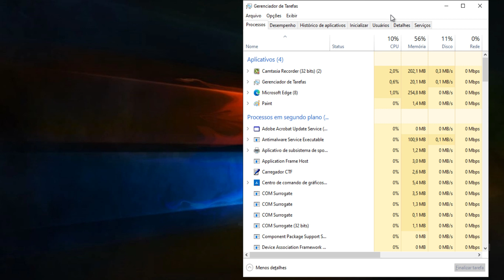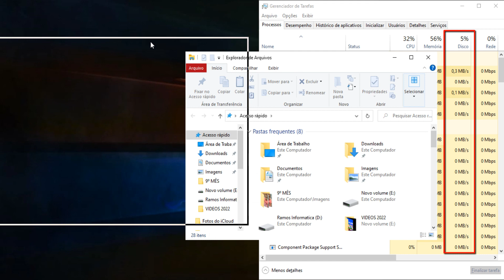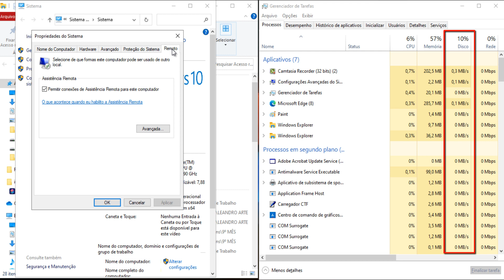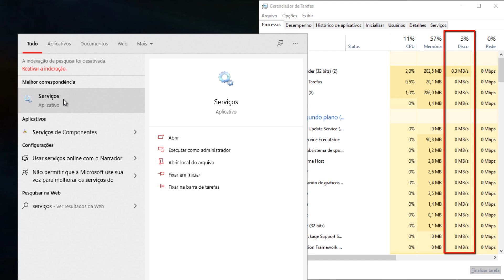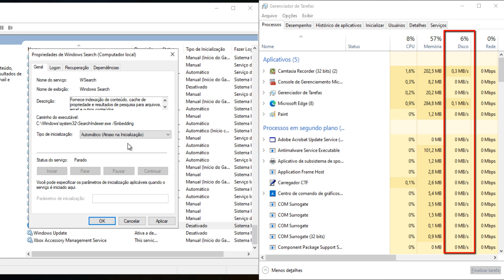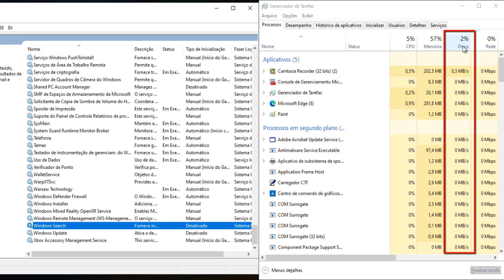Como Corrigir ERRO no DISCO 100% em uso, Resolvido!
Neste vídeo vamos falar sobre como resolver o erro disso 100% em uso. Vamos lá em configurações avançada do sistema, em remoto, desabilitar a função assistente remoto, pois com essa função ativada o windows acha que toda vez que for acionado vai usar o assistente remoto e depois  lá em serviços na opção windows Search vamos desativar essa função porque uma vez que esse componente está ligado, toda vez que você aciona o windows ele tem um pequeno atraso pra entrar na sua tela de inicialização, e outra essa função faz o seu disco sendo usado em 100%.

Disco 100% em uso,
Erro disco rígido,
disco rígido cheio,
disco rígido em vermelho,
erro disco 100%,
como corrigir erros no disco rígido,
problema no disco rigido,
disco rigido lento,
erro,erro 100 de uso do disco,
erro no disco rigido ao iniciar,
erros no disco rígido,
o windows detectou um erro de disco rigido,
verificar erros no disco rígido,
consertar erros de disco rígido,
bug disco rigido,
corrigir erros no disco rígido sem programa 2014,
disco cheio,
erro de disco,
disco rigido danificado,
corrigir disco rígido,
erro disco windows,
recuperar disco rigido corrompido,
o serviço de solução de problemas online do Windows 10,
modo segurança Windows 10,
modo de segurança win10 boot,
como solucionar problemas windows 10,
solucionador de problemas windows 10,
solução de problemas windows 10,
principais problemas windows 10,
verificações básicas de problemas windows 10,
como identificar problemas windows 10,
etapas para resolver problemas windows 10,
drenagem de energia computador,
desligue periféricos conectados notebook,
desligue periféricos conectados computador,
teste sinal de energia computador,
teste de funcionalidade notebook,
teste de funcionalidade computador,
restauração do sistema computador,
o meu computador trava ou congela,
como restaurar um pc por completo sem programa,
como obter as opções avançadas do sistema,
como entrar na tela de raparo do windows 10,
como usar um ponto de restauração gravado no computador para restaurar o windows 10,
como fazer a recuperação da imagem do sistema,
como recuperar o windows usando um arquivo de imagem do sistema específico,
como entrar no reparo de inicialização do sistema,
como entrar no prompt de comando,
como usar o prompt de comando para solução de problemas avançada,
como entrar nas configurações de inicialização do sistema,
como alterar o comportamento de inicialização do windows 10,
O que fazer se o Windows 10 não quer iniciar,
Como consertar o erro de inicialização do Windows,
Como restaurar o Windows 10 ao iniciar,
Como forçar a abertura do Windows,
O que fazer quando um pc com windows não inicia,
Como resolver a maioria dos problemas de inicialização do windows 10,
Como solucionar quando windows 10 não inicializa,
O meu windows 10 não arranca,
Meu pc não inicia windows 10,
Meu notebook não inicia windows 10,
Windows atualizou e não inicia mais,
O computador não inicializa o windows 10,
O notebook não inicializa o windows 10,
O windows 10 não possui cd de instalação,
Nada acontece quando você pressiona o botão liga desliga,
O windows 10 não termina o boot,
Sintomas quando o windows 10 não inicia,
Saiba como restaurar windows 10 utilizando um ponto de restauração,
Programa de recuperação windows 10,
Guia com soluções para tentar quando windows 10 não inicia no seu pc,
Causas possíveis que windows 10 não inicia,
Erro crítico no disco rígido,